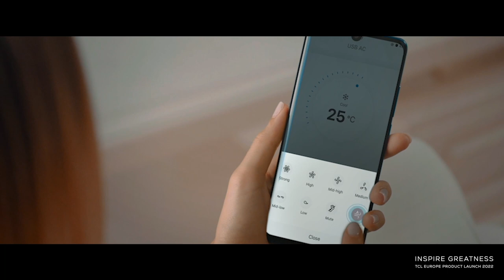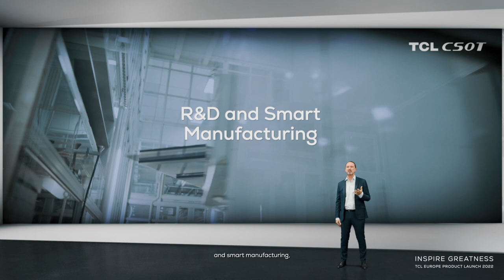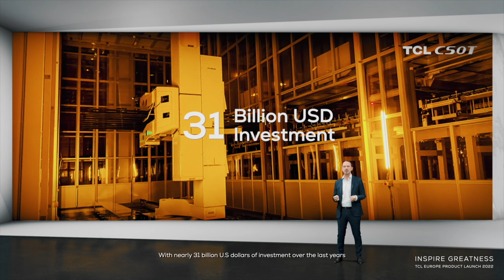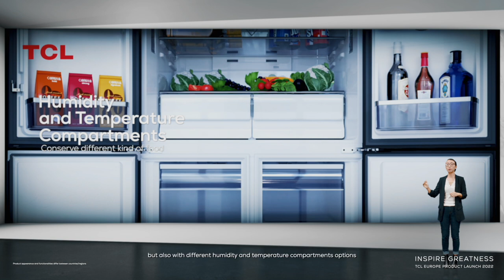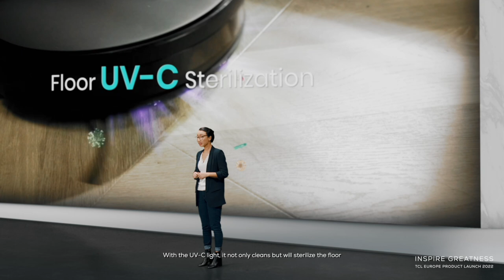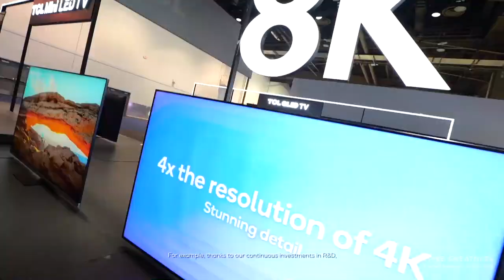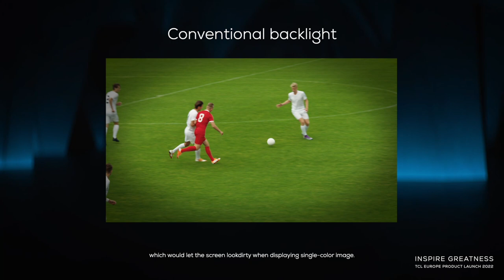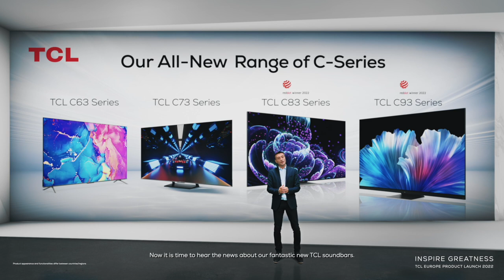TCL Europe Product Launch 2022 – April 12th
On April 12th, took place the TCL Europe Product Launch event where we unveiled our new 2022 product line for domestic appliance, TVs and Soundbars.
Discover it through the video !